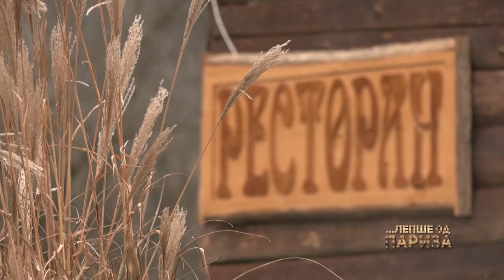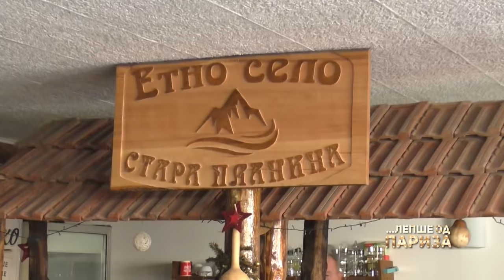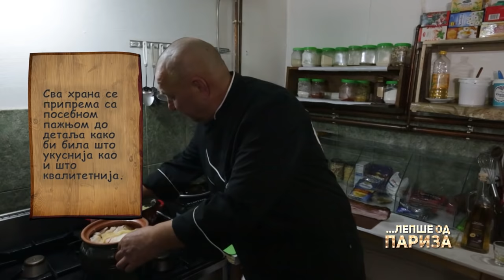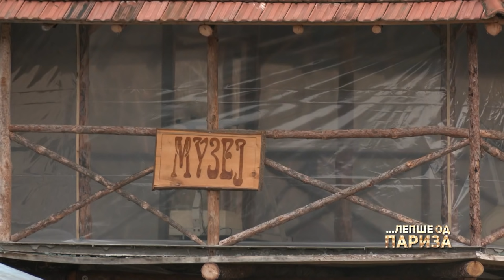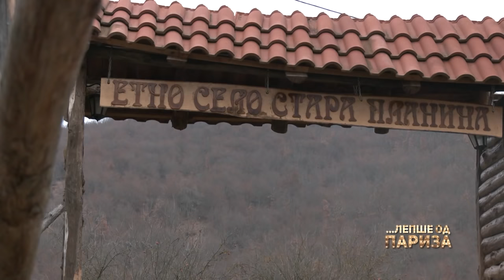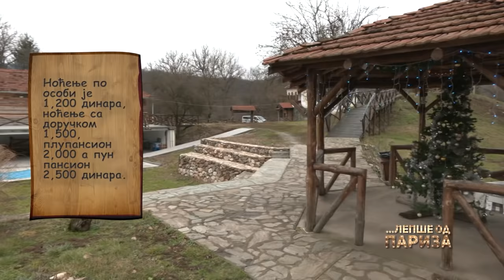Napravljeno sa LJUBAVLJU, neopisive PRIRODNE lepote ETNO selo STARA PLANINA | LEPŠE OD PARIZA Ep.53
Additional translation (Dodatni prevod):
07:01- 07:10 min. Complex has two restaurants, cafe bars, accommodation units, museums that should be open in future period.
13:38 - 13:47 min. Ethno complex has its smoke room where sausages are being smoked, bacon, too and other products.
16:54 - 17:03 min. Al food is prepared with special care because it should be tasty and with good quality, as much as possible.
18:50 - 18:59 min. There is a plan to glaze the pool, so guests can swim in winter, too. Heating is already done.
24:02 - 24:11 min. In the surroundings of the household there are much more interesting locations.
27:34 - 27:43 min. Price for overnight per person is 1200 dinars, bed and breakfast is 1500 dinars, half board is 2000 dinars and fool board is 2500 dinars.